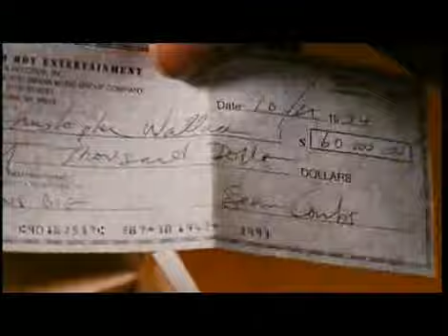Rohff - Repris De Justesse CLIP OFFICIEL